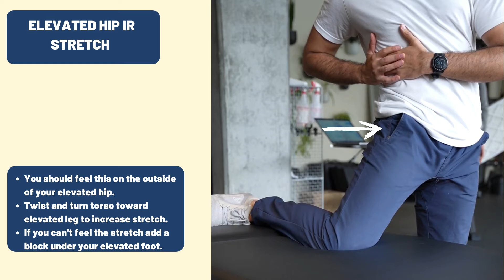Elevated Hip Internal Rotation Stretch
As always hold for a minimum 1 minute